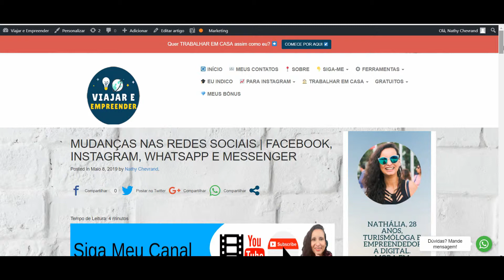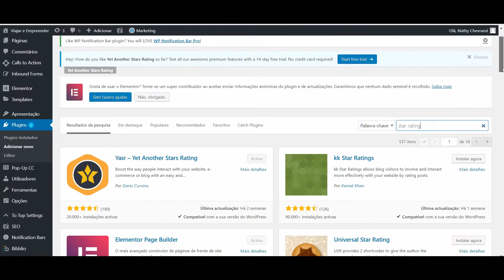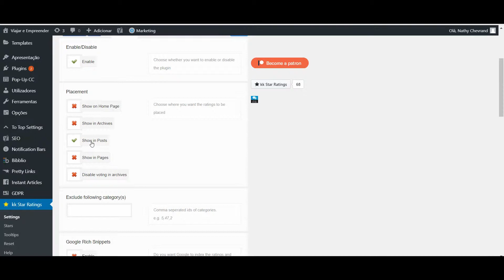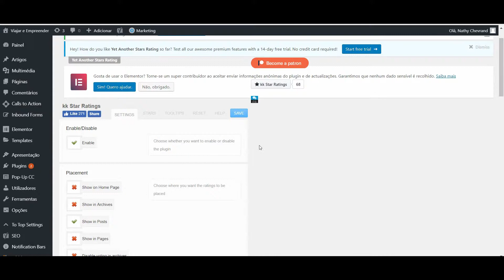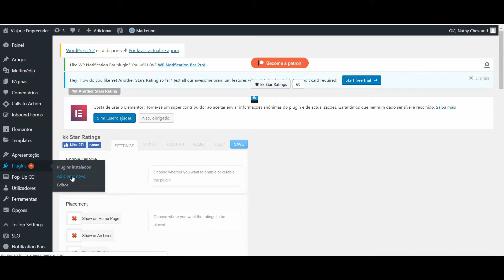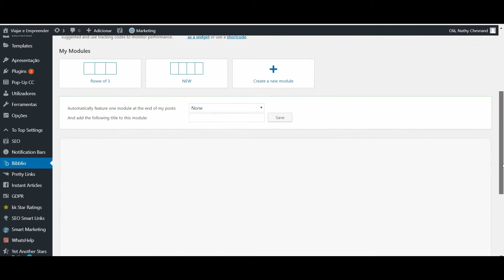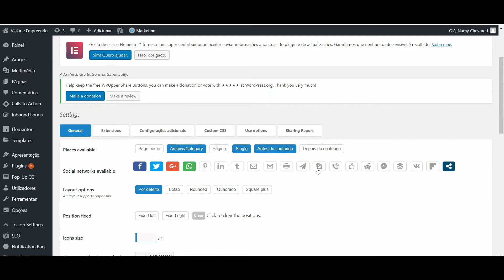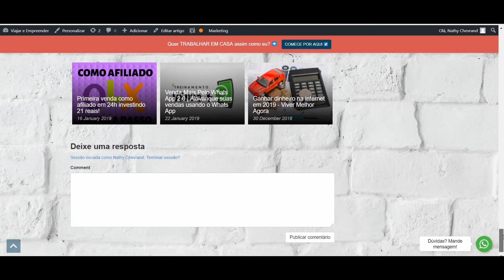PRINCIPAIS PLUGINS DO WORDPRESS PARA POST | Nathy Chevrand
Neste vídeo eu mostro os principais plugins para você ter no seu blog. Há alguns plugings de wordpress que são essenciais para um bom funcionamento e te ajudar no blog. Veja quais são eles.